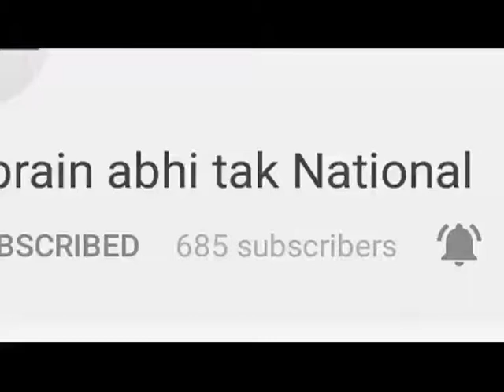फर्जी चिकत्सक पर हो रही है कारवाई || Khabrain Abhi Tak Live